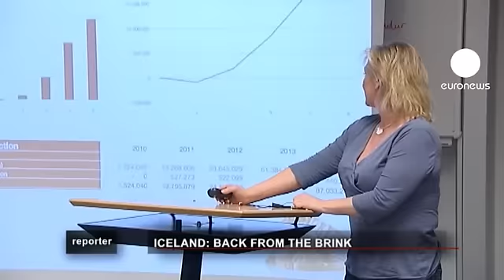euronews reporter - Islande : retour de l'enfer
L'Islande : la frontière la plus occidentale de l'Europe. La dernière île du continent conquise par l'homme, celle à la plus faible densité démographique, la plus grande concentration de volcans actifs au monde.

La liste des superlatifs est quasi intarissable. Certains réchauffent le coeur des Islandais. D'autres, leur glace le sang : en 2008, le FMI a désigné la faillite des banques islandaises comme le plus grand crash financier de l'histoire à l'échelle d'une économie.